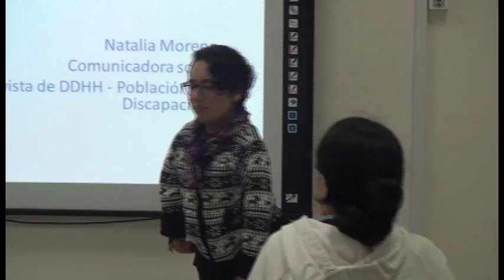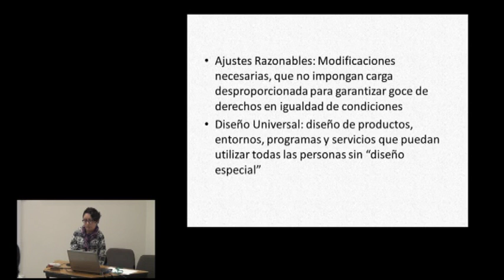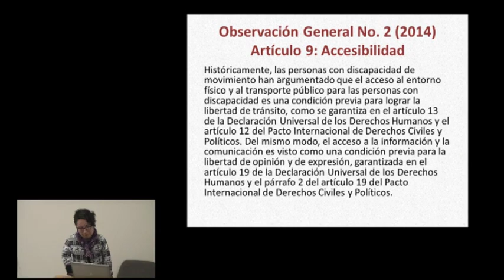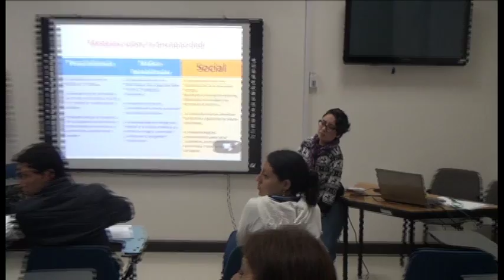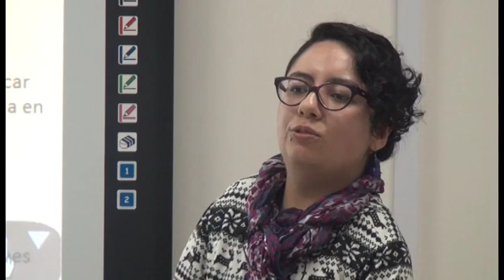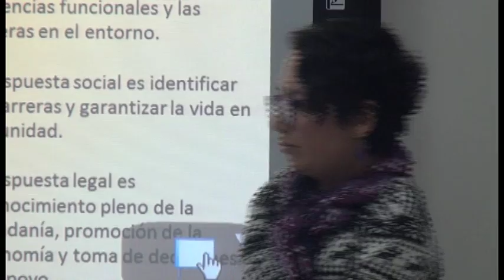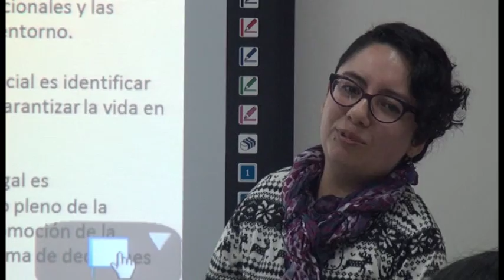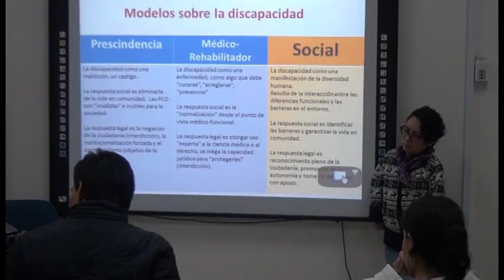Discapacidad física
Ciclo de conferencias sobre discapacidad y accesibilidad a los servicios institucionales. En esta ocasión Natalia Moreno @BubulinaMoreno habla sobre discapacidad física